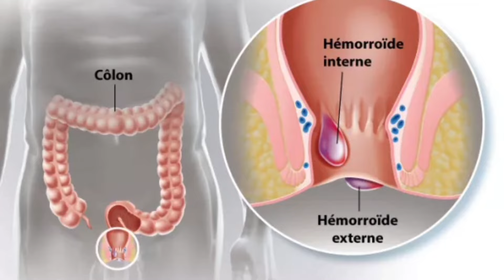wouy bougane gueye 🤣🤣🤣🤣